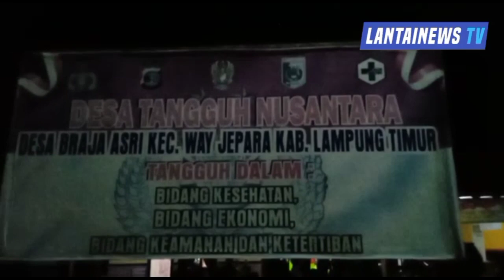Teriaak Danc000k,Darusman Kades Braja Asri Tunjukkan Arogansi Dan Intimidasi Terhadap Wartawan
Braja Asri Lantainews.com - Kepala Desa Braja Asri Kecamatan Way Jepara Lampung Timur Darusman kembali lagi tunjukan sikap Arogansinya dan intimidasi terhadap wartawan. Minggu malam hari sekira jam 00.30 wib di kantor Balai Desa.

Saat awak media melakukan pemotretan terkait warga desa Braja Asri kecamatan Way Jepara Lampung Timur yang tertangkap basah di duga berselingkuh Wandi warga dusun V dan Ela warga dusun I yang bawa ke kantor balai desa. Saat itu juga oknum  Kades Braja Asri Darusman yang seharusnya menjadi contoh tauladan bagi masyarakat malah  terlihat  geram emosi dan melontarkan kata kata yang tidak pantas " Aku kan ngomong gak usah di poto poto neng jero kantor, Duannncookk tenan gak menghargai karo lurah, gak perlu konfirmasi sama saya, sok sok an, nanti di luar". Ujarnya.
Kejadian seperti ini sudah yang kedua kalinya dan tidak bisa di tolerir lagi.

Dalam hal ini awak media secepatnya akan berkordinasi dengan pihak kepolisian terkait intimidasi yang di lakukan oleh Darusman kades Braja Asri terhadap wartawan. Sesuai ketentuan perlindungan UU Pers dalam pasal 18 undang undang No 40 tahun 1999, setiap orang yang secara melawan hukum dengan sengaja melakukan tindakan yang menghambat atau menghalangi tugas pers terancam pidana ancaman paling lama 2 tahun atau denda paling banyak Rp 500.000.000 (lima ratus juta rupiah).

Sunarso/Andre lantainews TV melaporkan.